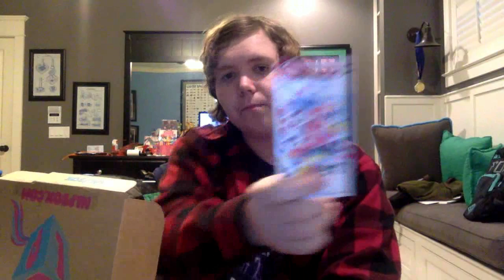MLP Episode Review: The Cart Before the Ponies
Giddy up, derby racers!